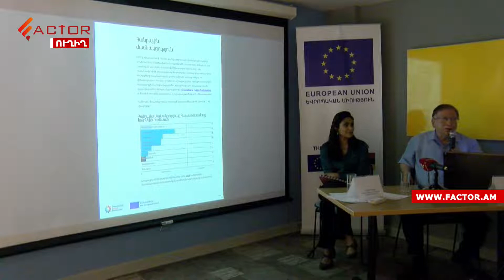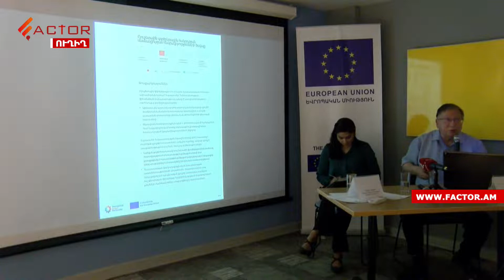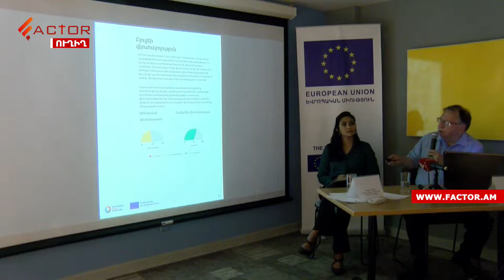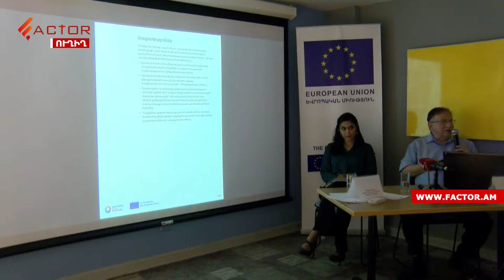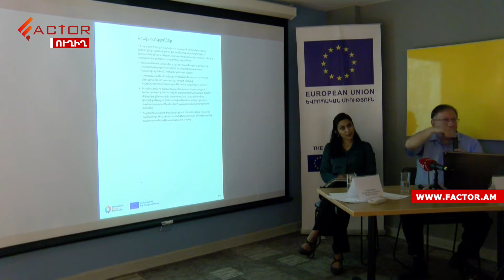Բյուջեի նախագիծը դրվել է e-draft-ում, որպեսզի հանրային մասնակցություն լինի․ Վարուժան Հոկտանյան